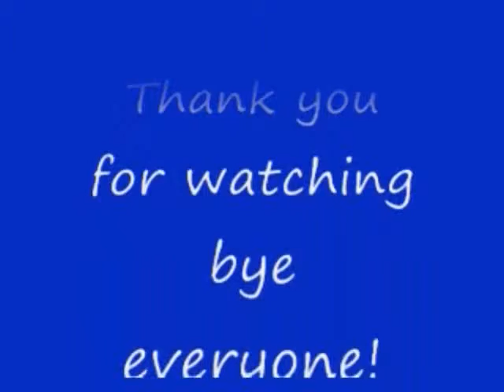No 33 Let's Play Seiken Densetsu Legend of Mana. 聖剣伝説 Legend of Mana. MrCedar31